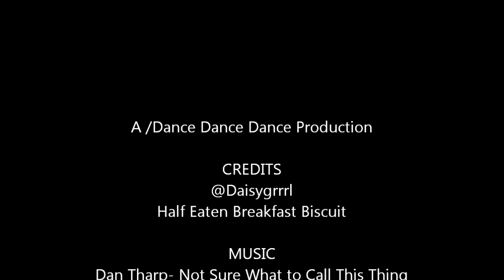Breakfast Blues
Trying to eat my breakfast in peace but @Daisygrrrl is trying to con me with cuteness to give her a treat.